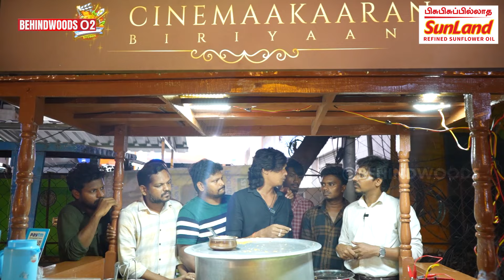"சினிமா கனவோடு வந்து பிரியாணி கடை வச்சிருக்கோம்..!" வலியோடு போராடும் Cinemaakaaran நண்பர்கள் பேட்டி